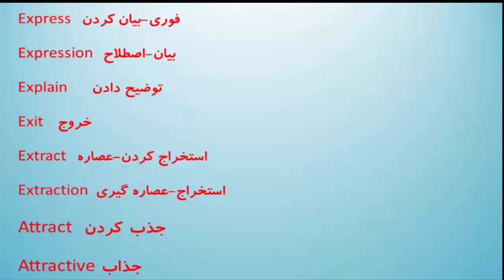آموزش کدینگ لغات انگلیسی کتاب 504- لغات آیلتس و تافل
تلفن مشاوره و تهیه ی پکیج آموزشی استاد 10 زبانه ( استاد علی کیانپور) 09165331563 کانال تلگرام @alikianpour1987 صفحه ی اینستاگرام @alikianpour1987